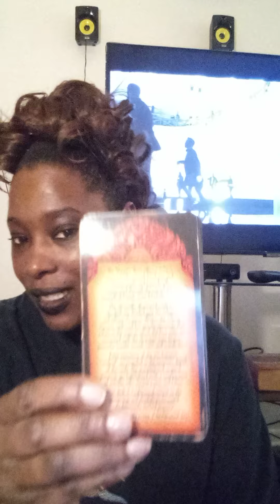Jan13-14 ♑ CAPRICORN (HELLO) SHE CAME TO GIVE IT TO YOU